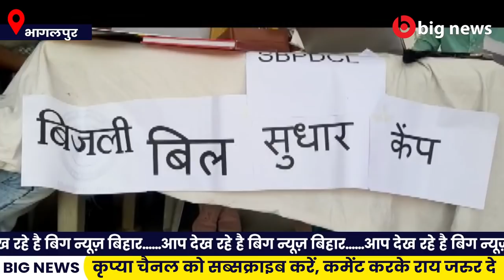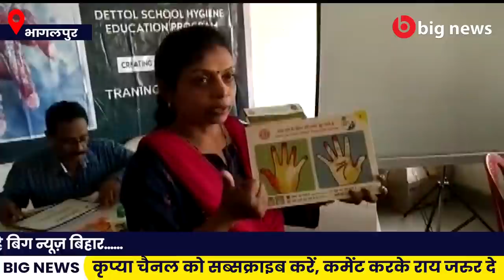Bhagalpur News -03 November | Bhagalpur News Today | Bihar News